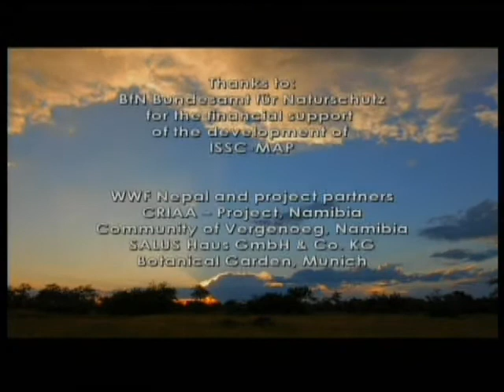自然のヒーリングパワー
野生の薬用・アロマティック植物の持続可能な採集
についての紹介です。

トラフィックイーストアジアジャパン